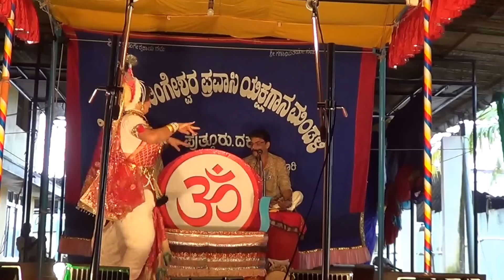Yakshagana -- Sundopasundara kalaga - 4 - Kedila Jayaram bhat as Thilothama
Bhagavatharu Anekal Ganapathi bhat -
Maddale Vinaya acharya kadaba -
Kedila Jayaram bhat as Thilothama -
 Held at Shri Mahalingeshwara temple Hall ,Puttur .on 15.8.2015 - by Shri Mahalingeshwara pravasi yakshagana mandali ,puttur -